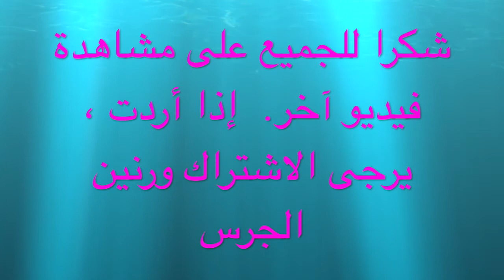سيارتك مدفونة بالثلوج والجليد؟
ضاعف قفازاتك وارتدِ حذاءًا دافئًا وقبعة ومعطفًا شتويًا